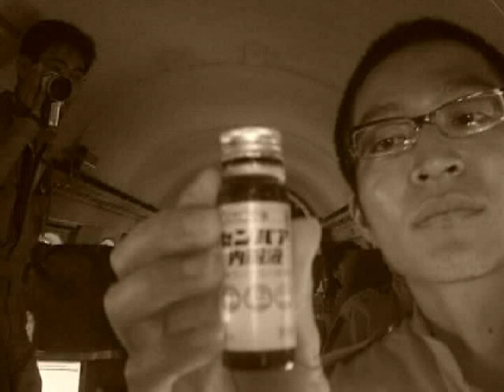2005/7/16 無重力体験 名古屋 エベレストに行ってきます！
2005/7/16 無重力体験 名古屋

2016年15日分ファイル紛失のため抜けてます

1/1000 毎日動画開始日 14/9/8　スタート　17/5/27エベレスト登頂、 17/9/24 ７サミット達成